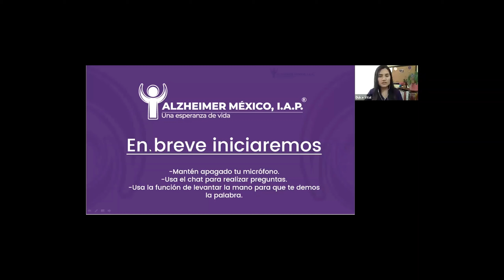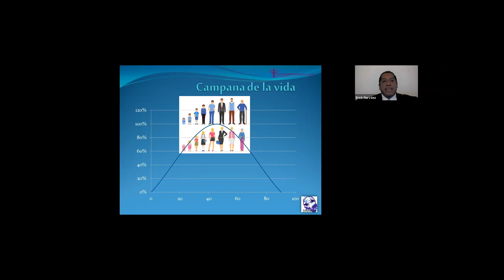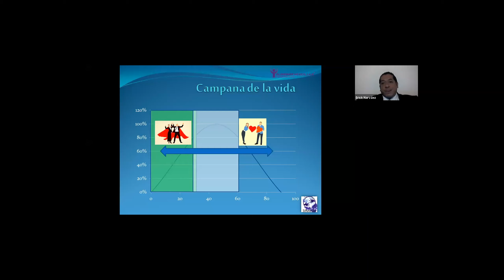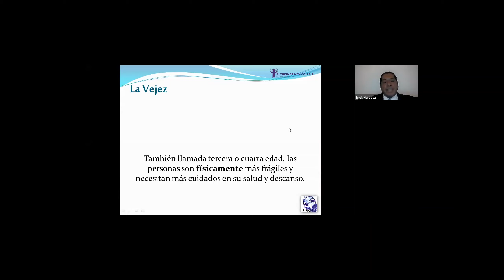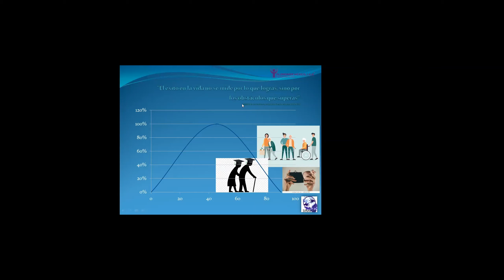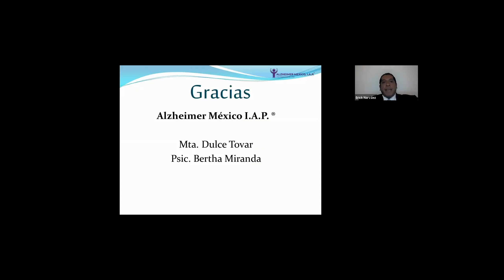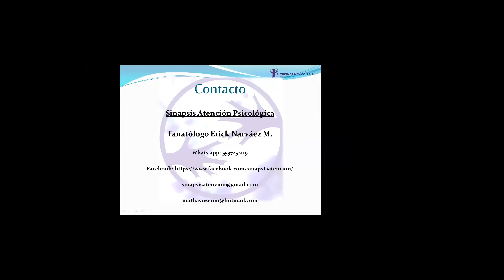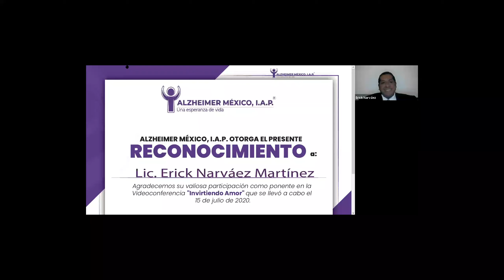Conferencia: "Invirtiendo Amor" 15 julio 2020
Conferencia impartida por el Licenciado en Trabajo Social con especialidad en tanatología, Lic. Erick Narváez Martínez.